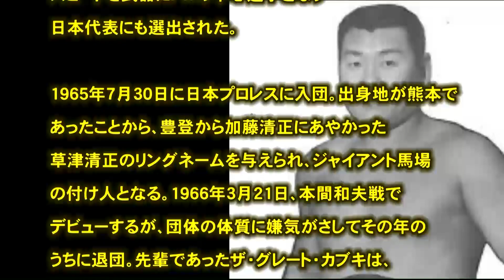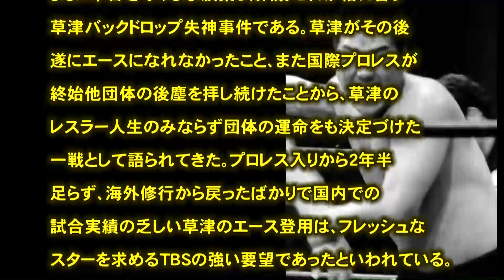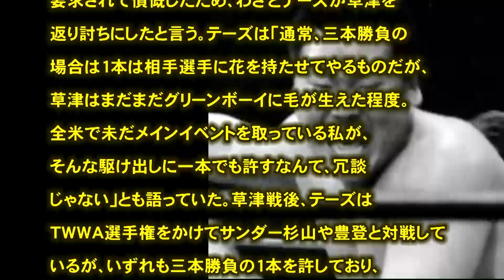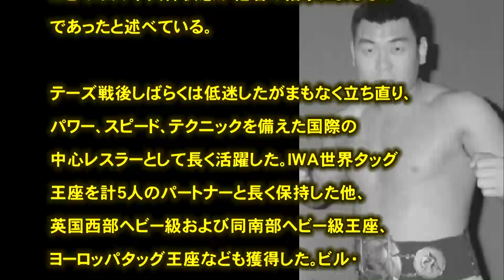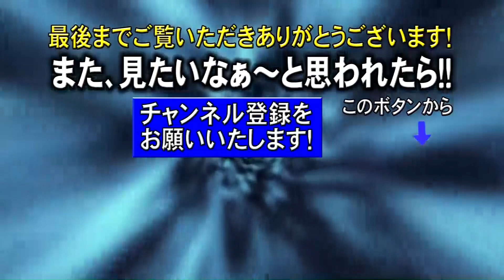プロレス 闘魂 グレート草津 「そのまま寝ていろ」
引用
（文字ソース）
（フリー音源）